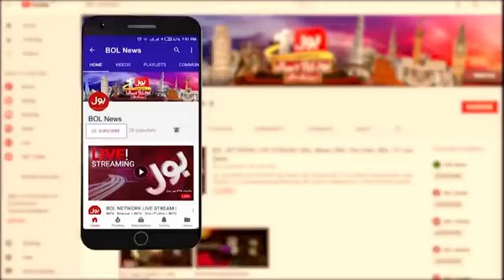Breaking News | Imran Khan ka ilzam | PTI meeting | PDM Hamla | ZKB Media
Breaking news
imran Khan ka PDM per ilzam
PTI ke meeting
PDM k ochay hathkanday